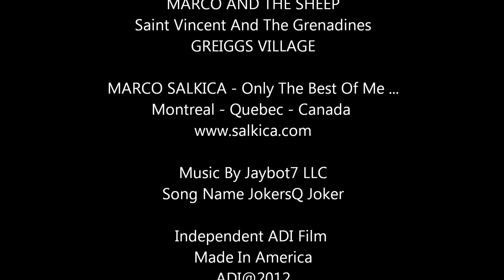Marco And The Sheep ( Greiggs Village - SVG )